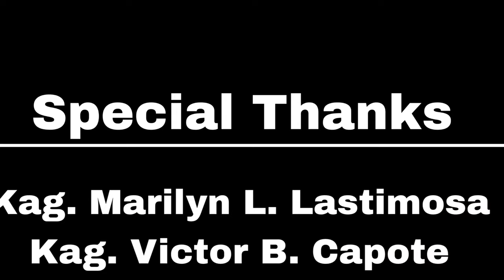PTM KAPAMILYA | Assisting Mr. Felipe Camarista, 67 on his way home | Gov. Suharto T. Mangudadatu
Tatay Felipe stayed in Sultan Kudarat Provincial Hospital for a week. He is from Brgy. Sta. Clara, Kalamansig, Sultan Kudarat.

Special thanks to Gov. Suharto T. Mangudadatu and his personnel to help and toke care of tatay felipe on his stay at SKPH